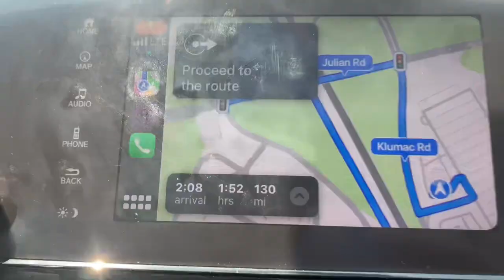VLOG #2: FITF World Tour - Louis Tomlinson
Louis Tomlinson - FITF WORLD TOUR 07.21.23 Raleigh NC